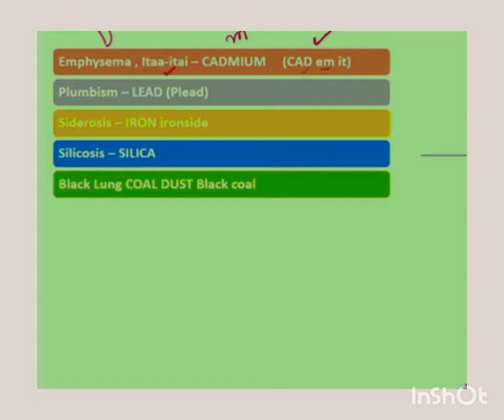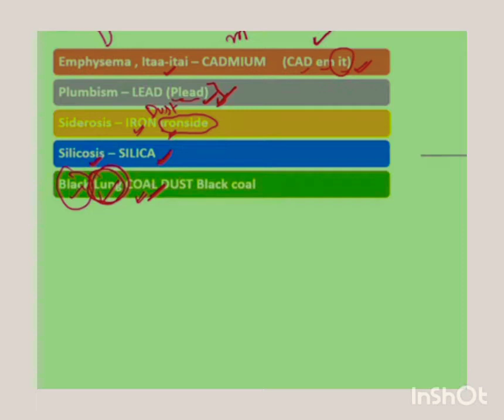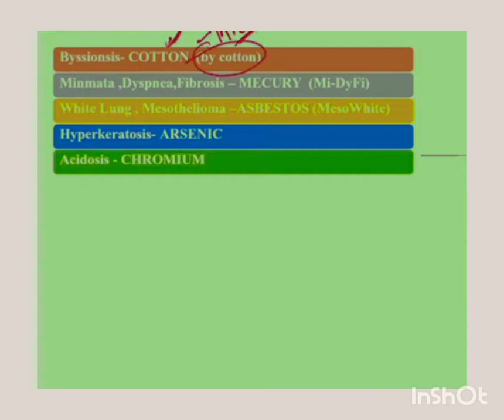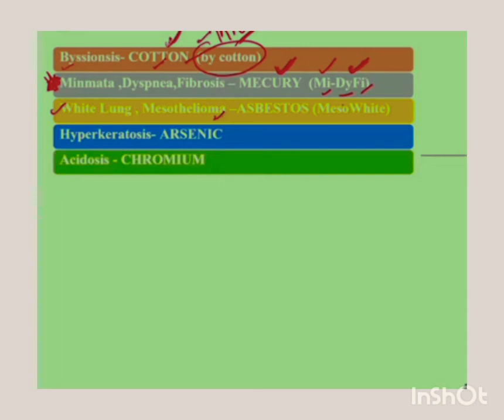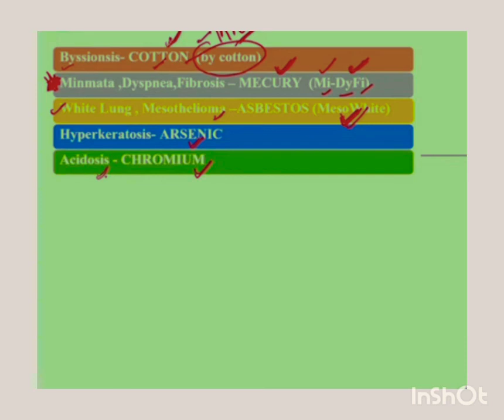Trick to Remember Diseases Caused by Various METALS-Science Short Trick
Trick to Remember Various Diseases Caused by METALS